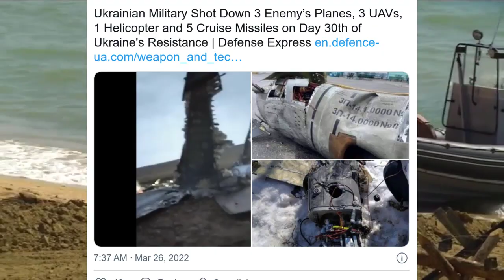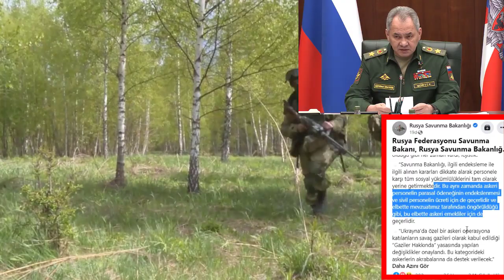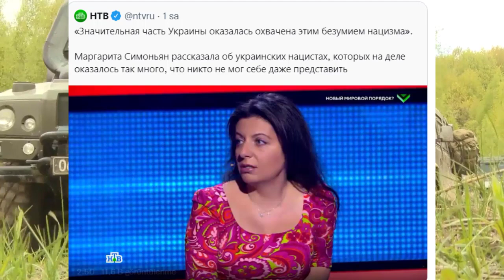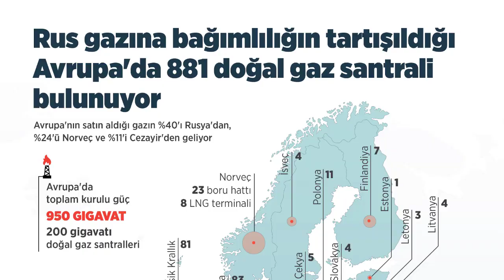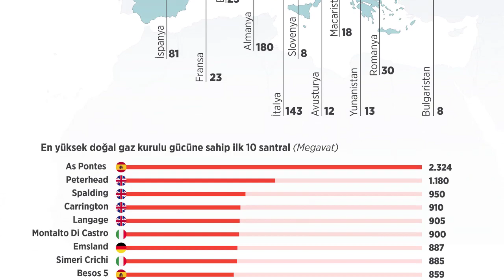SON DAKİKA : RUSYA'YA DARBE ! | ŞOYGU: ZORLUKLAR YAŞIYORUZ BÜTÇEYİ AŞTIK KREDİ KULLANACAĞIZ DEDİ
200'den fazla çeşitli askeri teçhizattan oluşan konvoyun, Ukrayna'nın doğusundaki Donbas bölgesine doğru ilerlediği dikkati çekti.

Rusya Savunma Bakanlığı Brifingi (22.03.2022)
▫Saldırıyı geliştiren Rus silahlı kuvvetlerinin alt bölümleri 6 kilometre daha ilerledi ve UROZHAYNOE yerleşimini ele geçirdi. Şimdi Ukrayna silahlı kuvvetlerinin 128. ayrı dağ saldırı tugayının birimleriyle savaşıyorlar.

▫Donetsk Halk Cumhuriyeti birliklerinin gruplandırılması, Ukrayna silahlı kuvvetlerinin 25. hava indirme tugayının savunmasının 4 kilometre derinliğine nüfuz etti ve KAMENKA, NOVOSELOVKA VTORAYA, VERKHNETORETSKOE yerleşimlerini ele geçirmek için savaşıyor.
▫KURAKHOVO yönünde, gece boyunca ilerleme beş kilometreye ulaştı. Donetsk Cumhuriyeti birimleri, 53. ayrı mekanize tugayın bir şirketini ve Ukrayna birliklerinin 54. ayrı mekanize tugayının saldırı taburunun birimlerini imha ederek GLAVNOE, TRUDOVSKOY, SHAKHT CHELYUSKINTSEV ve MARYINKA yerleşimlerini ele geçirdi.

💥Gün içerisinde bu bölgede 3 tank, 4 piyade muharebe aracı, 4 sahra topu ve 6 arazi aracı imha edildi.
▫Luhansk Cumhuriyeti halk milislerinin birimleri, KALYNOVO PAPASNOE, NOVOOLEKSANDROVKA, STEPNOE, BOGUSLAVSKOE yerleşimleri üzerinde kontrol kurdu ve Ukrayna silahlı kuvvetlerinin 30. ayrı mekanize tugayının birimlerini yok etmeye devam ediyor. Düşmanın 40'tan fazla personeli ve 5 arazi aracı imha edildi.

💥Gün boyunca, operasyonel-taktik ve ordu havacılığı, Ukrayna'nın 137 askeri tesisini vurdu. Bunlar arasında: altı komuta ve kontrol merkezi ve iletişim merkezi, iki çoklu fırlatma roket sistemi kurulumu, bir uçaksavar füzesi sistemi, sekiz roket ve topçu silah ve mühimmat deposu ve ayrıca 101 askeri teçhizat biriktirme yeri.

💥Rus hava savunma sistemleri, biri Bayraktar TB-2 olmak üzere 14 Ukraynalı insansız hava aracını havada düşürdü. Ka-52 ve Mi-28n helikopterlerinden oluşan bir grup "gece avcısı", gece saldırılarında 9 Ukrayna tankını, 7 piyade savaş aracını ve zırhlı personel taşıyıcılarını imha etti.

📊Özel askeri harekatın başlangıcından bu yana toplamda 230 insansız hava aracı, 181 uçaksavar füze sistemi, 1.528 tank ve diğer zırhlı muharebe aracı, 154 çok amaçlı roketatar, 602 sahra top ve havan topu ile 1.312 adet havan topu bulunuyor. özel askeri araçlar imha edildi.